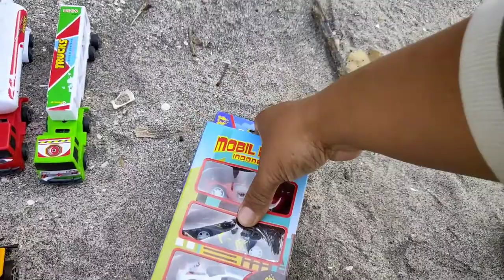Mencari mainan | mainan baru | mobil truk, truk molen, mobil polisi,truk pemadam,truk pasir | pantai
Saat air laut surut di pantai ada banyak sampah plastik, nah saya menemukan salah satunya yang berisi mainan, yuk lihat videonya sampai habis untuk melihat isi mainannya